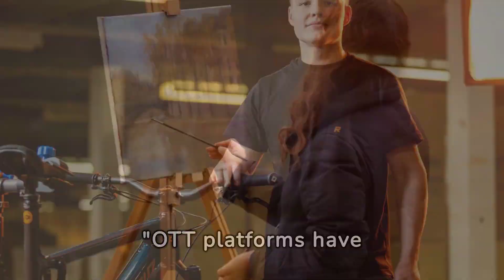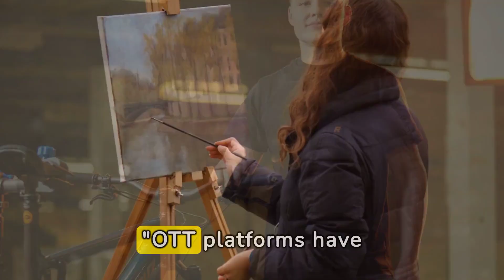"OTT Platforms: The Unstoppable Rise in India"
In this video, we will discuss the leading OTT platforms like Netflix, Amazon Prime Video, Hotstar, and Jio Cinema.

India has witnessed a massive surge in the popularity of OTT platforms in recent years. With the increasing penetration of smartphones and affordable data plans, streaming services have become the go-to source of entertainment for millions of Indians.

Firstly, we will dive into the ever-growing popularity of Netflix in India. As one of the pioneers of streaming, Netflix has captivated Indian audiences with its wide range of international and regional content. From binge-worthy TV shows to critically acclaimed movies, Netflix offers a vast library that caters to diverse tastes.

Next, we will explore Amazon Prime Video, the streaming service that comes bundled with an Amazon Prime membership. Prime Video has gained a strong foothold in India with its extensive collection of Indian and international content. With popular shows like "Mirzapur" and "The Family Man," Prime Video has successfully catered to the Indian audience's preferences.

Hotstar, now known as Disney+ Hotstar, has emerged as a leading player in the Indian OTT market. It offers a unique blend of Indian TV shows, movies, and live sports, including the popular Indian Premier League (IPL). With its vast library, Hotstar has become a household name in India.

Lastly, we will discuss Jio Cinema, the streaming platform from Reliance Jio. Leveraging its extensive network and affordable data plans, Jio Cinema has gained traction among Indian consumers. It provides a wide range of content, including movies, TV shows, and live TV channels.

Join us as we analyze the unstoppable rise of these OTT platforms in India and understand the factors that have contributed to their success. We will also explore the challenges they face in a highly competitive market.